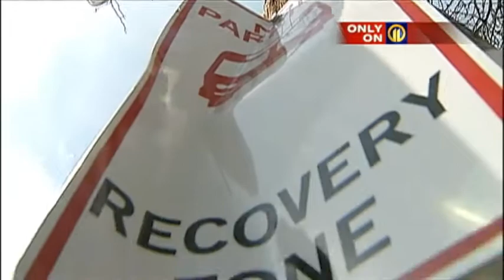Bus Driver Attacks Passenger